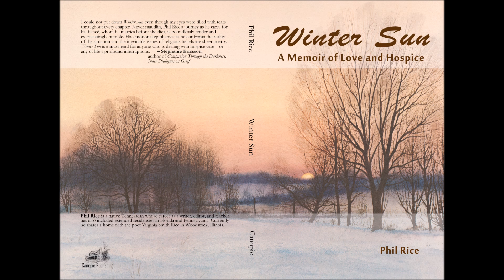"The Mornings," a poem by Phil Rice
"The Mornings" was originally published in Ginosko Literary Journal #16. The poem constitutes Chapter 22 of Winter Sun: A Memoir of Love and Hospice by Phil Rice (Canopic 2016)